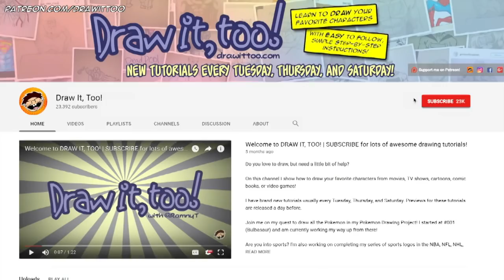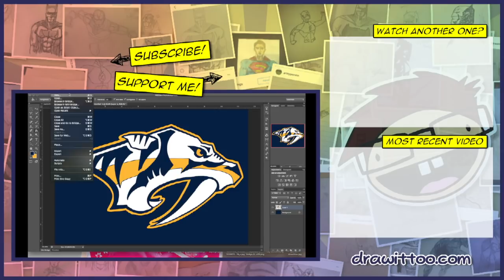How to Draw the NASHVILLE PREDATORS Logo (NHL) | Narrated Easy Step-by-Step Tutorial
Not only is the NBA Finals happening, but also the Stanley Cup Finals! This year sees the Pittsburgh Penguins facing off against the NASHVILLE PREDATORS. And since we already have a Penguins logo tutorial, it's time we have one for the Preds as well!

This is probably the last NHL logo I'll be doing until the season starts back up again. Till then, do check out the polls below to vote on your favourite sports team!

Happy drawing,
Ramny

Vote for your favorite teams in my polls! Most popular teams get priority for tutorial videos. Cast your vote in each league:

● Send me your art by MAIL to be featured in a future video!
Starkville, MS
39760
USA

● Send me comments or thoughts via EMAIL!

Send me an outtro greeting and I will include it in one of my videos. Find out more:

* NO SHOUTOUTS OR SUB-FOR-SUBS PLEASE. *

● INTERESTED IN SWAG? ●

● GOT A TUTORIAL REQUEST/SUGGESTION? WATCH THIS FIRST! ●
Before you make that request, please consider my guidelines:

Since I get A TON of requests every day, I ask all of you to please be patient with me as I can only do two tutorials per week. Thanks!